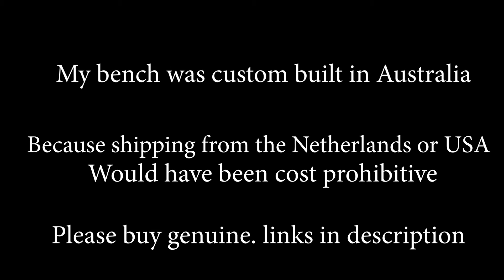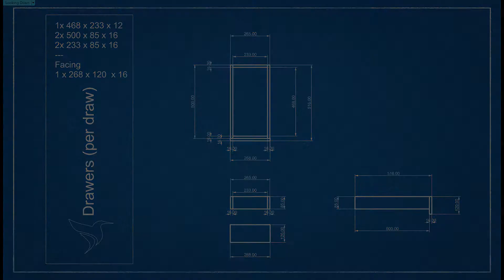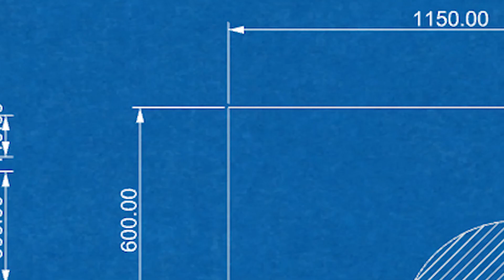Diamond Setters BENCH PLANS, Designed for use with JURA tools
Plans for a Jewellery Setters bench, the design is based heavily on the JURA diamond setting bench and is intended to be used with JURA brand tools.

The genuine completed bench is available from
Jura Directly (Netherlands)

or